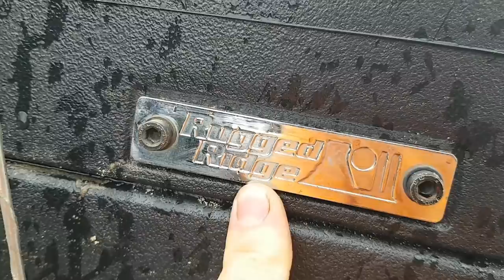ГЛУБОКИЙ песок это ЖЕСТЬ , весь мировой ВНЕДОРОЖНЫЙ АВТОПРОМ в песчанном карьере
На первый взгля просто песочек и глядя как по нему легко ездит
Jeep Wrangler Rubicon да и камера не передающая все в полном объеме, дает ложное представление о таком ОФФРОУДЕ, но по Дискавери-1 и по PAJERO-2 точно видно как тут не просто